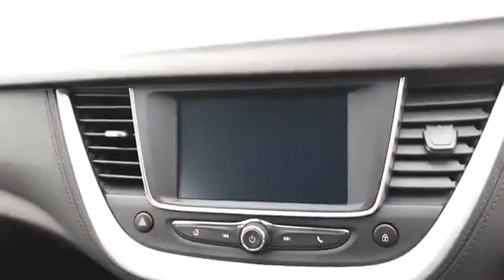WJ King are pleased to offer LL68YCB at an amazing price